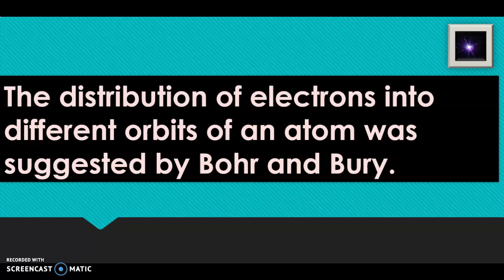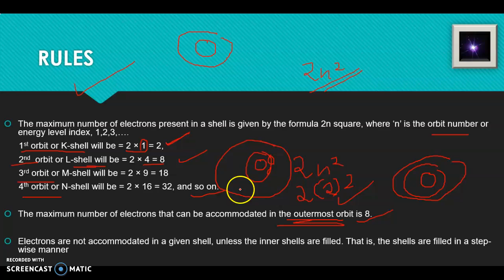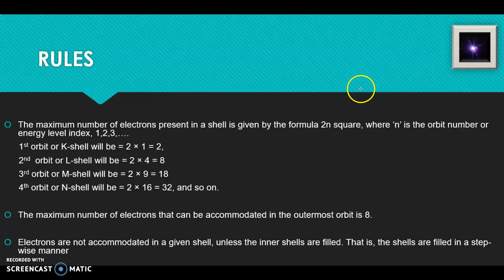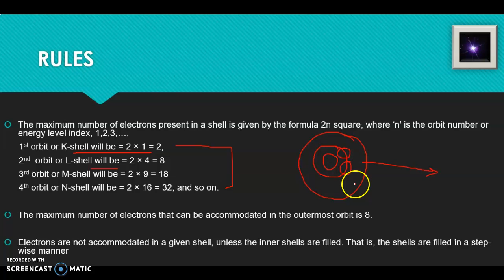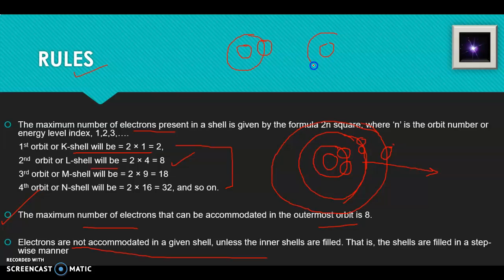Chemistry | Distribution of Electron in Energy shells - Structure of the Atom | Class 9 | CBSE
Hello everyone!